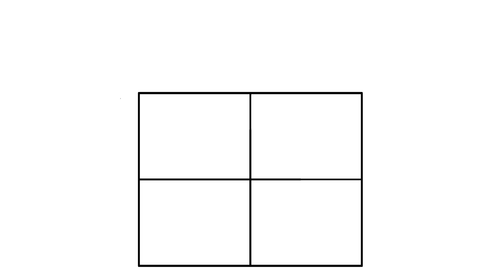The Prisoner's Dilemma - The Game Theory of Decision-Making - Extra Credits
Why is cooperation so difficult? Why do people make choices that seem to be worse for everyone involved, including themselves? Welcome to The Prisoner's Dilemma.

Would you like James to speak at your school or organization?